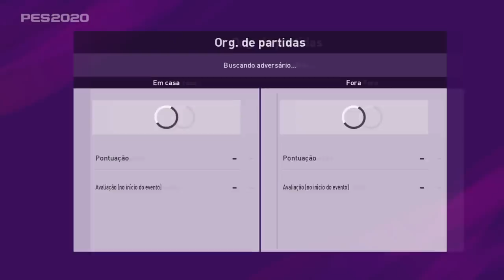PARTIDA VALENDO 1000 PONTOS! CONSEGUIMOS O SELO DOS JOGADORES QUE ACHAM QUE SÃO CAMPEÕES ??? #269 !!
SELO CAMPEÃO ?
RECONHECIMENTO CAMPEÃO ?
PARTIDA VALENDO 1000 PONTOS
VAMOS TENTAR GANHAR A DÉCIMA QUINTA SEGUIDA